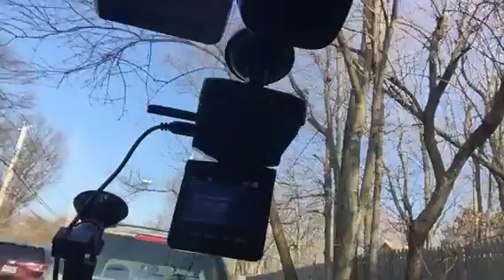Drive safe drive smart Dashboard cam!!!!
If you are a driver I recommend you to watch his video! If you are not a drive, But you have someone in your family that drives, Watch this video so you can help them out as well! Featured by NoMoneyTeam